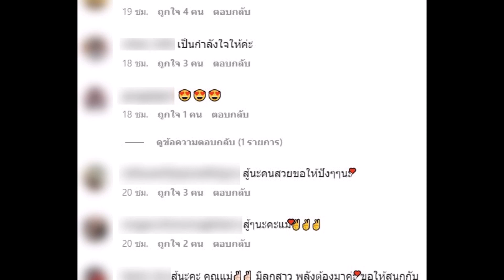กุ้งพลอย คุณแม่ น้องวีจิ อวดลุคล่าสุด